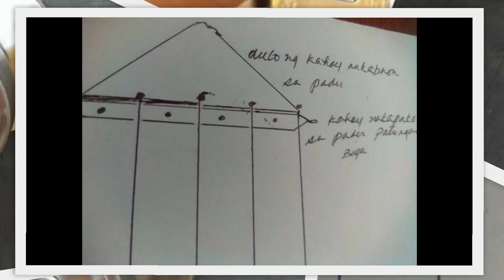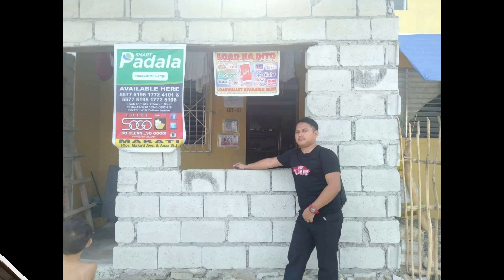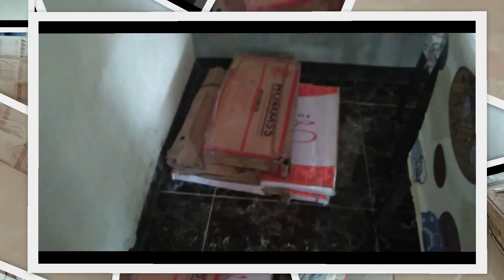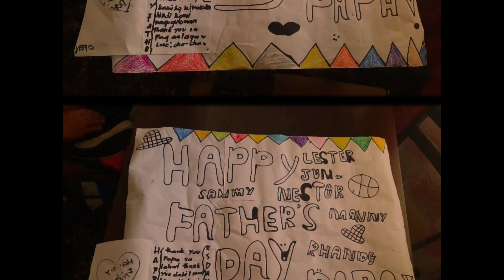HOME RENOVATION NORZAGARAY BULACAN | NHA PABAHAY | RELOCATION TO RENOVATION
Sharing the journey with our new home sweet home!
PABAHAY SA BULACAN | NHA RELOCATION | HOUSE RENOVATION | MY HOUSE TOUR